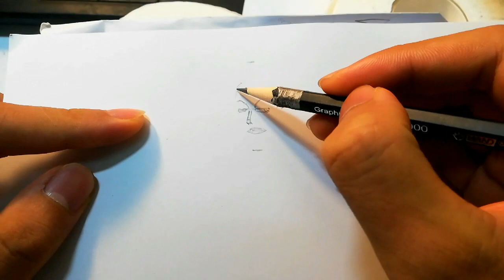Drawing Marco the Phoenix Onepiece || Vẽ Phượng hoàng lửa Marco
How to draw Marco Phoenix,
Drawing Marco One piece,
Drawing One piece,
Tutorial paint by color pencil,
Hướng dẫn vẽ Phượng hoàng lửa Marco,
Phượng hoàng lửa Marco,
Marco the Phoenix,